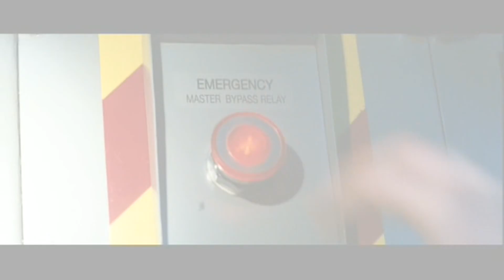Iron Man - Ignition Music Video - TobyMac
Audio: tobyMac - Ignition
Video: Ironman (2008)